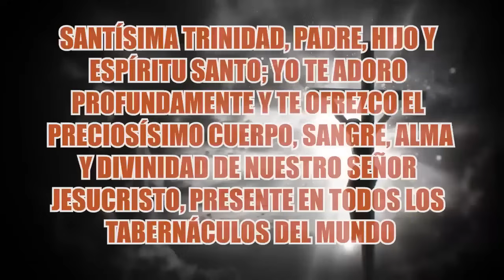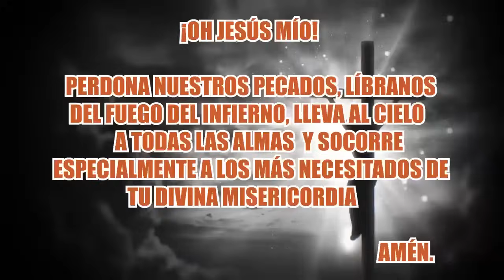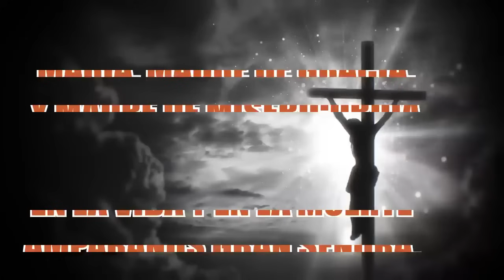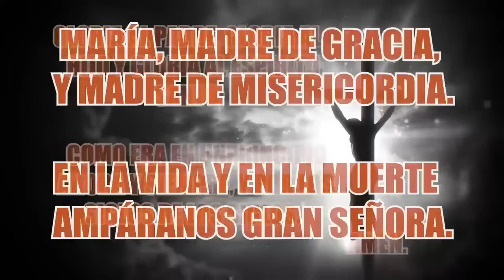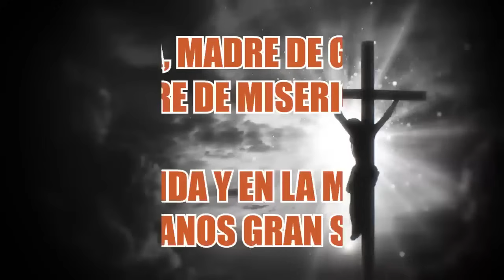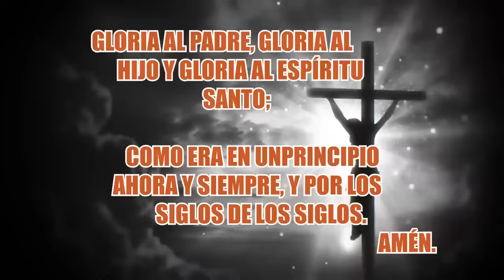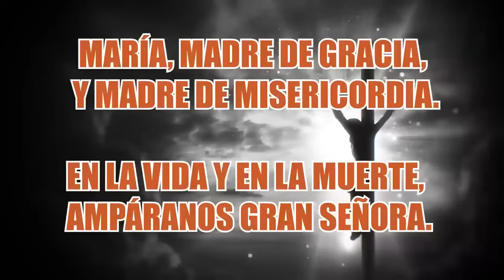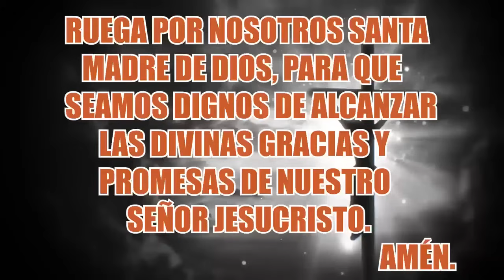SANTO ROSARIO DE HOY VIERNES 15 DE DICIEMBRE